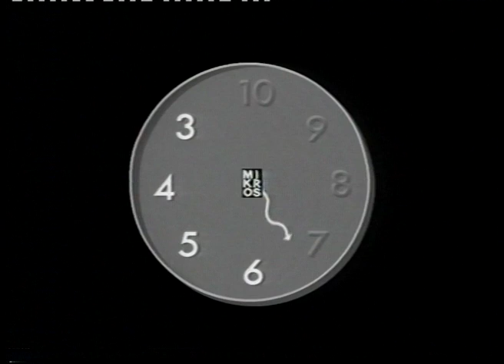TONY TRUANT ELLE EST RAIDE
1994-Tony Truant et dignes dindons